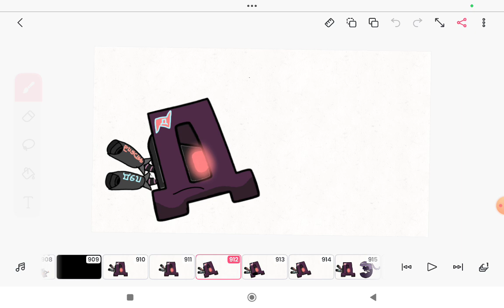Э (Часть 1) | Russian Alphabet Lore